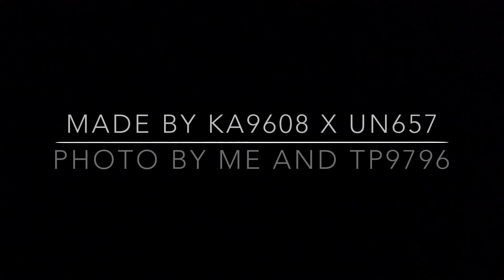The New Power of Long Win Bus -- Enviro 500 MMC